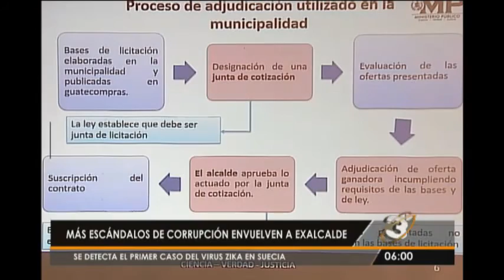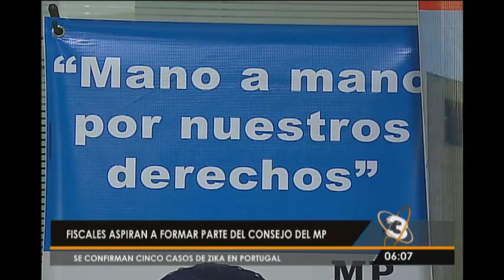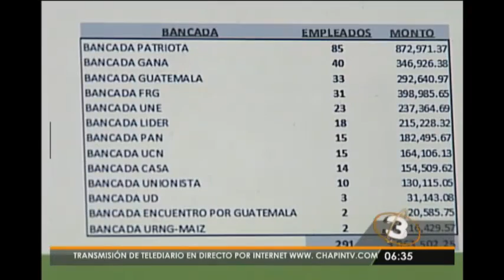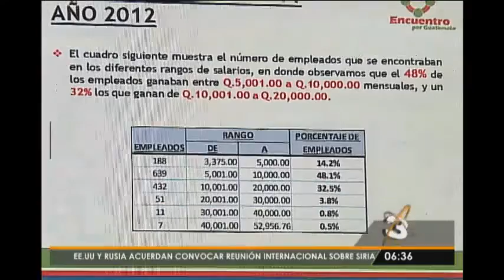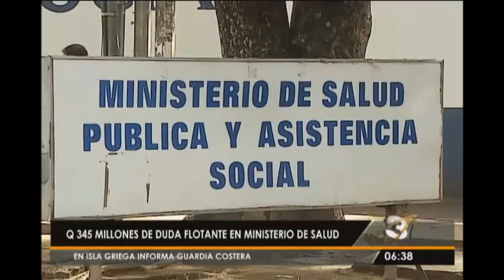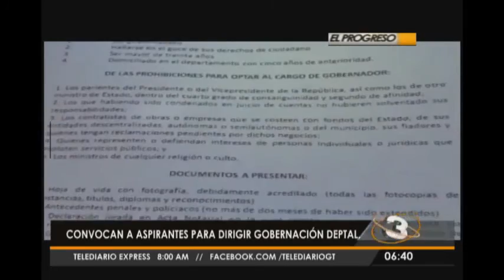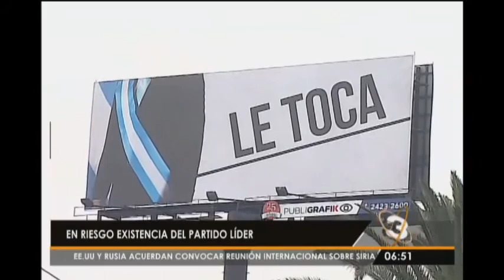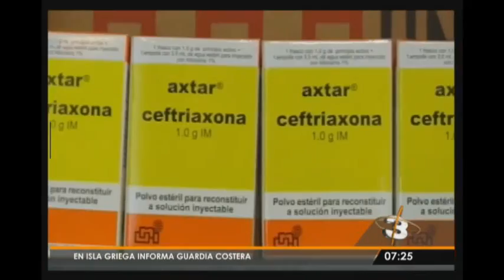Telediario al Amanecer: Programa del 28 de Enero 2016